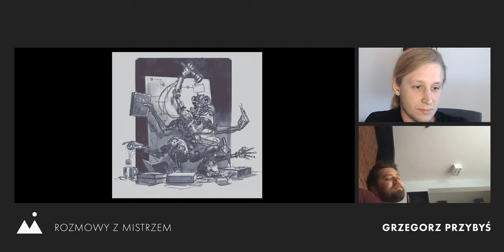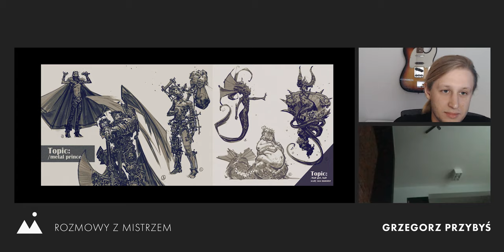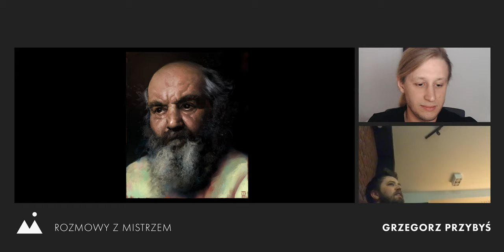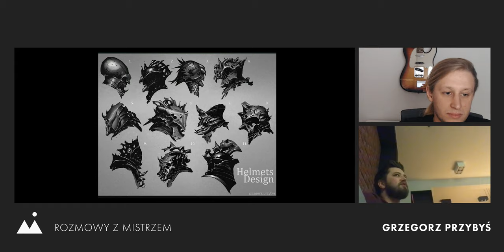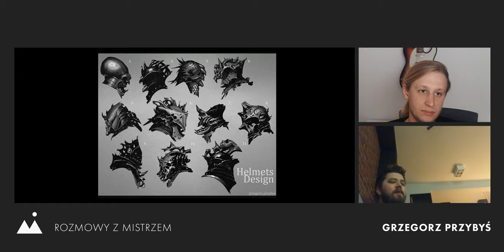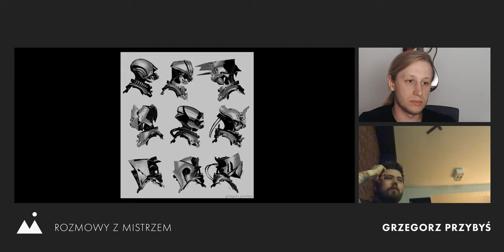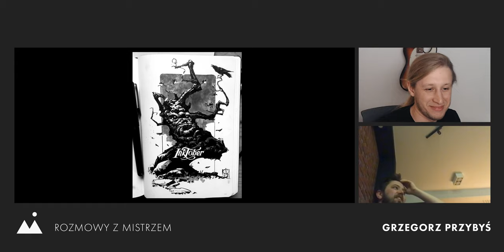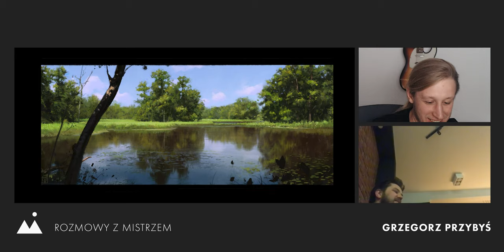#9 Grzegorz Przybyś | Rozmowy z Mistrzem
Ilustrator, concept artysta. Współzałożyciel firmy Division 48, która specjalizuje się w animacjach, które zamieniają rysunek tradycyjny w świat do którego możesz się zanurzyć. Jego prace ukazały się w Wiedzimie 3, Thronebreaker, Call of Juarez, Detached, Total War: Three Kingdoms, Might and Magic X Legacy oraz wiele innych.
W swoich personalnych pracach tworzy zarówno w stylu bardziej znanym z komiksów na zmianę z kontrastowymi do tego stylu pracami zdecydowanie bardziej malarskimi i miękkimi. Jego wyobraźnia nie zna granic.
Grzesiek opowie nam w podcaście na temat w jaki sposób eksplorować temat i czym się kierować przy tworzeniu prac na Inktober challenge. Porozmawiamy o tym jak się sprawdza w roli art directora. Opowie nam również o tym dlaczego szczęście i wybór projektów nad którymi się pracuje jest dla niego najważniejsze.